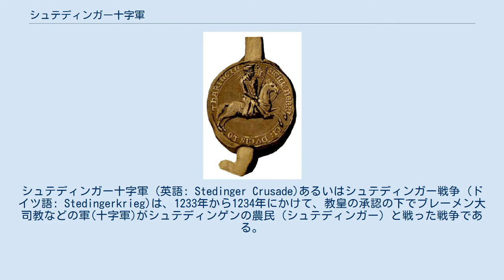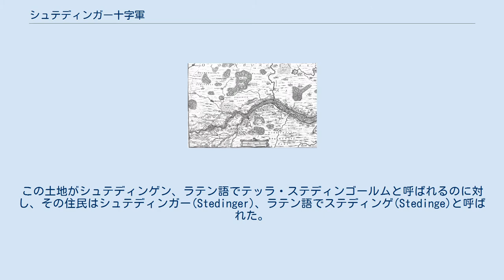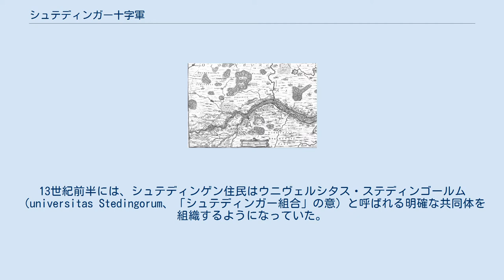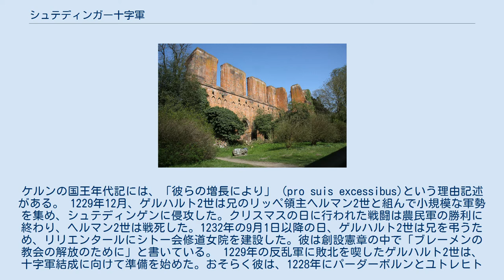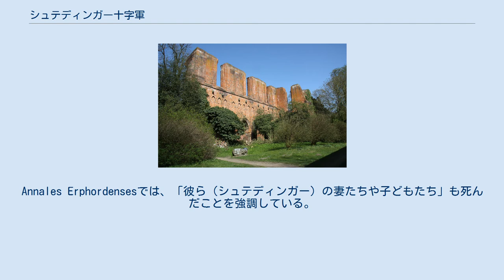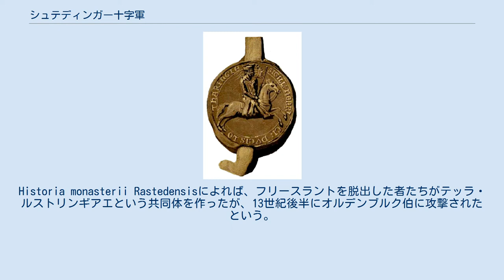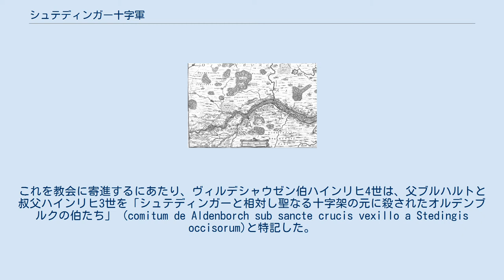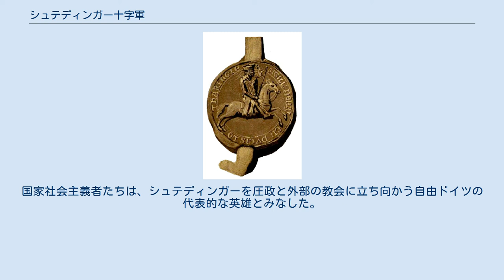シュテディンガー十字軍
シュテディンガー十字軍 (英語: Stedinger Crusade)あるいはシュテディンガー戦争 (ドイツ語: Stedingerkrieg)は、1233年から1234年にかけて、教皇の承認の下でブレーメン大司教などの軍(十字軍)がシュテディンゲンの農民（シュテディンガー）と戦った戦争である。
 シュテディンゲンの農民はブレーメン大司教に属する自由農民であったが、重税や財産の扱いへの不満から全面的な反乱が勃発した。
ブレーメン大司教は権威を保つべく自力で鎮圧を試みたが失敗したので、麾下の教会と教皇庁を動かし、反乱農民に対する「十字軍」の承認を受けた。
これにより小規模な十字軍が結成されたが、初年度は農民軍に撃退された。
しかし翌1234年にさらに大規模な十字軍が集まり、農民反乱を鎮圧した。
 ヨーロッパの同じキリスト教徒を異端と認定して攻撃した小規模な十字軍は他にドレンテ十字軍 (1228年–1232年)やボスニア十字軍 (1235年–1241年)などがあり、しばしば同様の事件として比較されている。
 17世紀のシュテディンゲンの地図 シュテディンゲンの住民は、もともとヴェーザー川とフンテ川の間の地域、ブレーメンの対岸に住んでいた農民が、フンテ川の北側にも住み着いた者たちであった。
沼や湿地の広がるこの地域は、12世紀初頭に初めて開拓され、人が住むようになった。
この土地がシュテディンゲン、ラテン語でテッラ・ステディンゴールムと呼ばれるのに対し、その住民はシュテディンガー(Stedinger)、ラテン語でステディンゲ(Stedinge)と呼ばれた。
テッラ・ステディンゴールムとは「シュテディンガーの地」という意味である。
これらの語源は、ドイツ語で沿岸あるいは岸辺を意味するゲスターデ(Gestade)である。
ただ12世紀前半頃は、シュテディンガーらはホランディ(Hollandi)すなわちホラント人、あるいは単にルスティチ(rustici、「農民」の意)と呼ばれていた。
後に領主との関係が悪化してからは、ベスティエ(bestie)すなわち獣たち、とも呼ばれた。
 法律上は、シュテディンゲンの住民の大部分はブレーメン大司教領の属民で、そのミニステリアーレにより統治されていた。
一部にはフンテ川の北側のオルデンブルク伯の属民だった者もいた。
シュテディンゲンの住民は、1106年の時点ですでにブレーメン大司教フリードリヒ1世から、自由土地保有権や教会建設権、一部納税免除などの特権を認められていた。
こうした特権はまとめてイウス・ホランディクム(ius hollandicum、「ホラント人の権利」)と呼ばれた。
13世紀前半には、シュテディンゲン住民はウニヴェルシタス・ステディンゴールム（universitas Stedingorum、「シュテディンガー組合」の意）と呼ばれる明確な共同体を組織するようになっていた。
 しかしブレーメン大司教はイウス・ホランディクムを尊重しなかったので、シュテディンゲンの住民は不満を募らせていった。
特に問題となったのは、大司教が住民に本来の義務を超える税を納めるよう要求したこと、また大司教やオルデンブルク伯が農民の自由土地所有制を廃し借地制に切り替えようとしたことであった。
 1204年、フンテ川の北のシュテディンゲンの住民がオルデンブルク伯に対し反乱を起こし、2つの城を焼き払った。
反乱はフンテ川の南側にも広がり、大司教のミニステリアーレ(家人、家士)は追放された。
農民たちは租税と十分の一税の支払いをやめ、1212年、1213年、1214年に大司教の城を攻撃した。
1219年、新たにブレーメン大司教となったゲルハルト2世は、シュテディンゲンを支配下に取り戻すべくすぐに行動を開始した。
1229年のクリスマス直前、彼は租税・十分の一税滞納を理由にシュテディンゲンの住民を破門した。
ケルンの国王年代記には、「彼らの増長により」（pro suis excessibus)という理由記述がある。 1229年12月、ゲルハルト2世は兄のリッペ領主ヘルマン2世と組んで小規模な軍勢を集め、シュテディンゲンに侵攻した。クリスマスの日に行われた戦闘は農民軍の勝利に終わり、ヘルマン2世は戦死した。1232年の9月1日以降の日、ゲルハルト2世は兄を弔うため、リリエンタールにシトー会修道女院を建設した。彼は創設憲章の中で「ブレーメンの教会の解放のために」と書いている。 12...